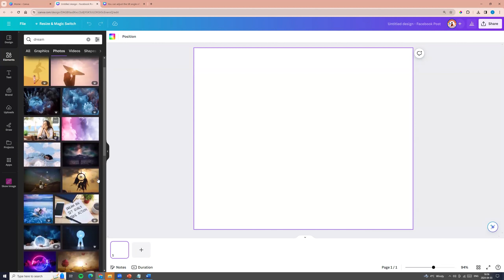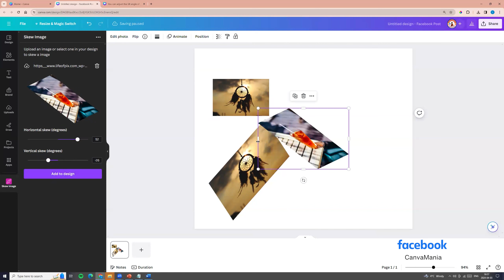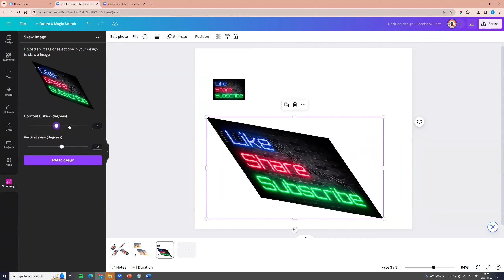How To Skew An Image In FREE CANVA | A Step-by-Step Tutorial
A very quick demo on how to skew a photoe in free CANVA.

Hope this tutorial useful. If you like this tutorial, click ❤️

⏰️ Save Time!
 I present to you a new course: "𝐂𝐚𝐧𝐯𝐚 𝐀𝐫𝐭𝐢𝐟𝐢𝐜𝐢𝐚𝐥 𝐈𝐧𝐭𝐞𝐥𝐥𝐢𝐠𝐞𝐧𝐜𝐞 𝐌𝐚𝐠𝐢𝐜 𝐓𝐫𝐢𝐜𝐤𝐬" This course is prepared for both Pro Canva users and free Canva users, as we will learn how to achieve every Pro magical capability with the free version of Canva.

❤️If you want to  try canva pro for 30 days for free🎉